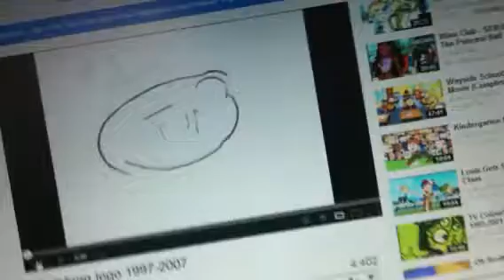Teletoon logo history